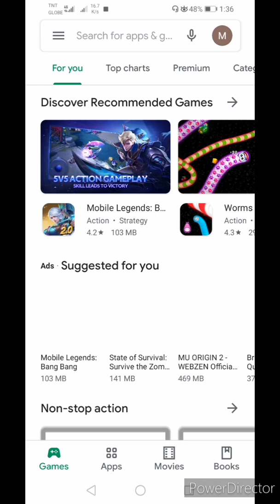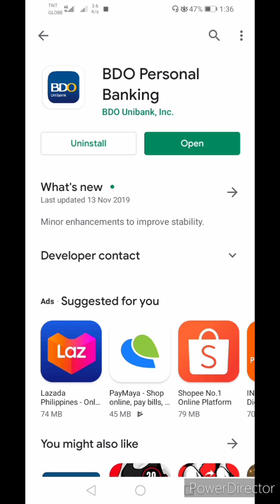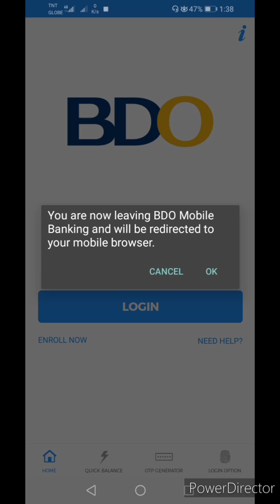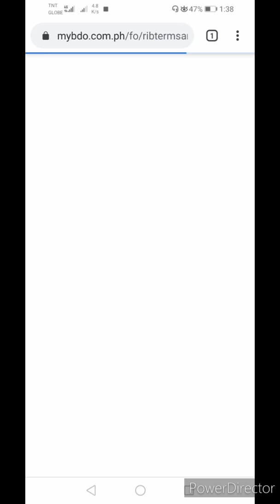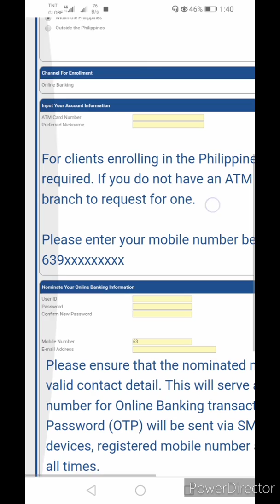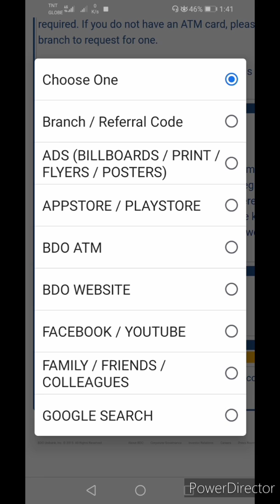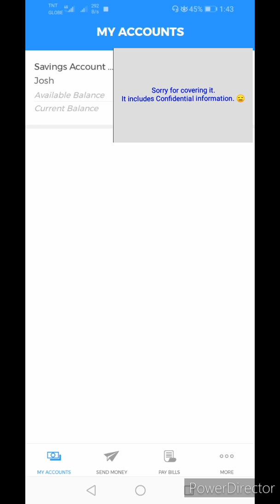Paano mag inquire ng Balance sa BDO gamit ang Cellphone |How to enroll BDO account to Mobile Banking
Hi just wanna share my 2 in 1 video on how to inquire BDO Balance using Cellphone and How to enroll BDO account to Mobile Banking. Sana makatulong ako.